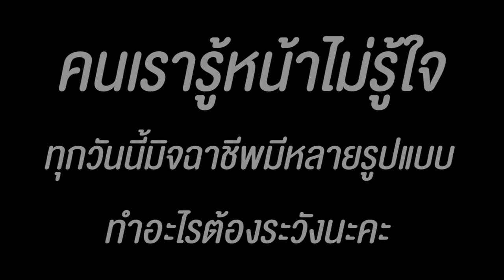ขี้โกง หลอกนั่งรถฟรี หนังสั้น พี่ฟิล์ม น้องฟิวส์ Happy Channel